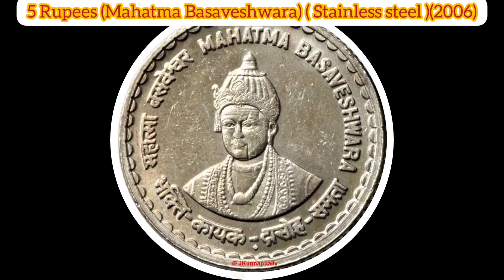5 Rupees (Mahatma Basaveshwara) (Stainless steel)(2006) coin value